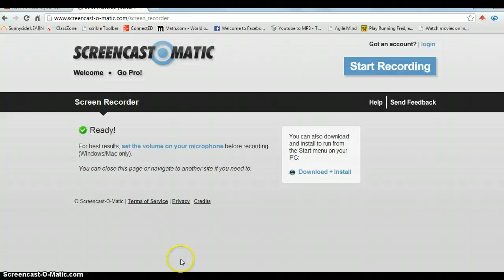survival island first wake day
its not cool my first time